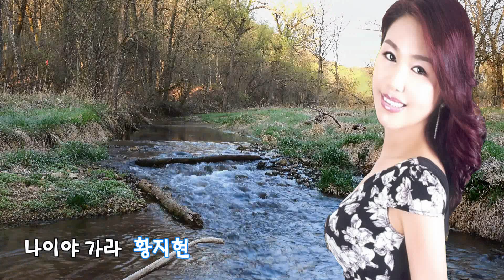듣기좋은 트로트-나이야가라(가수 황지현)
나이야 가라
노래-황지현